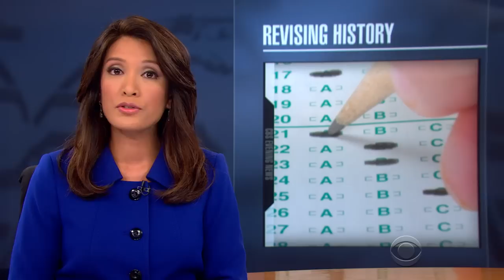Conservative pressure changes AP American history class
Responding to conservative criticism, The College Board has revised guidelines for teaching AP American history. New study topics include the American ideals of liberty, self-governance and the productive role of free enterprise. Contessa Brewer reports.